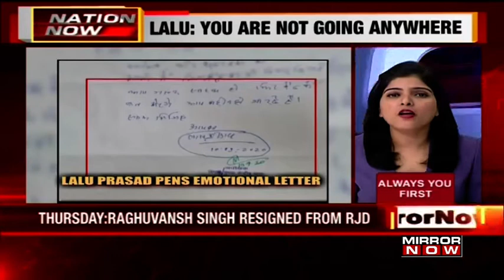RJD President Lalu Prasad Yadav says "You are not going" over Raghuvansh Singh's resignation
Raghuvansh Prasad Singh's resignation from the Rashtriya Janata Dal (RJD) is a huge setback for the Former Chief Minister of Bihar Lalu Prasad Yadav headed party ahead of Bihar Assembly Election 2020. Raghuvansh Prasad Singh was the national vice president Bihar's main opposition RJD and was one of the closest aides of the party patriarch.

Reacting to Raghuvansh Prasad Singh's resignation, Former Chief Minister of Bihar Lalu Prasad Yadav wrote a letter to the former RJD leader saying that he will have a word with him following his recovery. "We will talk once you are well. You are not going anywhere," said the RJD chief in a letter.

Watch!